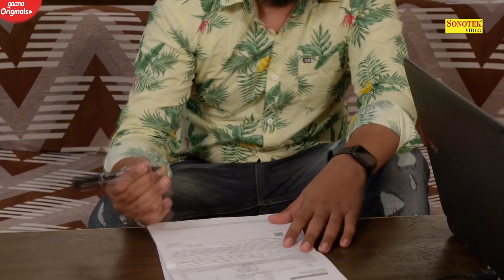Demand- ( Full 4K Video )Kaypee Kaptan, Neetu Lohchab, | New Haryanvi Songs Haryanavi 2020 | Sonotek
Title Song :-Demand

Albam :-Demand

Singer :- Anoop Bangaw

Artist :-Kaypee Kaptan, Sam Dagar, Neetu, Sneha

Lyrics :- Moninder Singh

Special Thanks: :-

D.O.P :- Lovkesh

Director :- Bigda Jaat

Edit & Di :-  Bigda Jaat

Production Master :- Gudgaame Aala Yaar

SPL Thanx :- Dinesh Kharb, Mohit Phogat, Parveen Joon, Sachin Phogat,